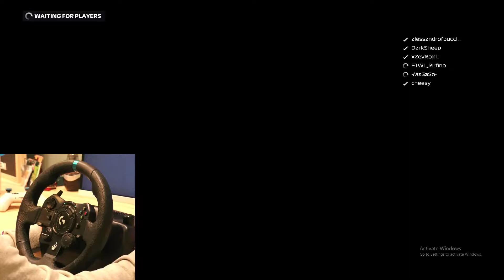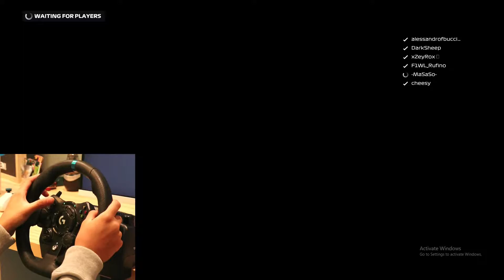First F1 2020 Online Race - Chaos Ahead